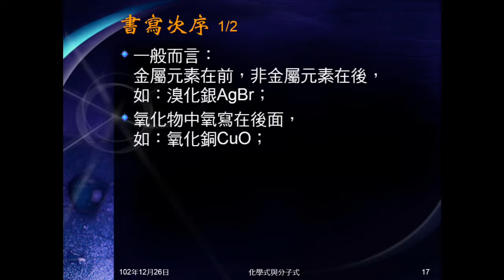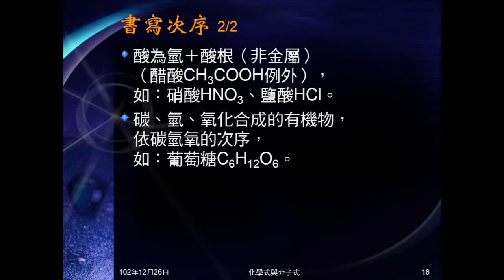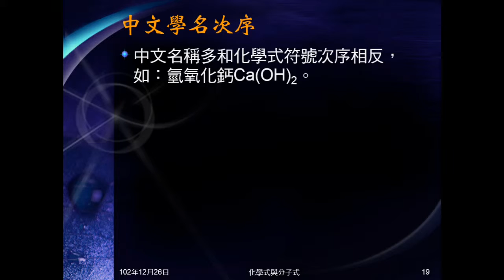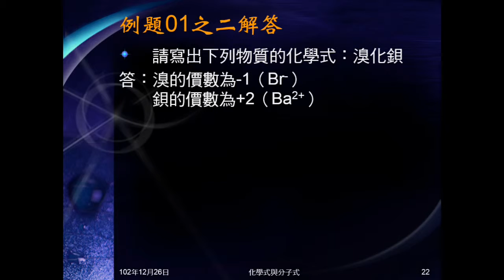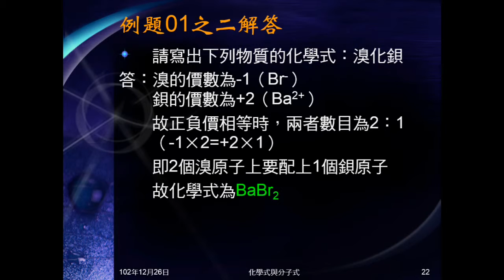102學年國二理化_元素與化合物08：化學式（書寫次序、例題01）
說明純物質分子式中，元素符號的書寫次序，及中文學名的命名。例題01是試寫三種化合物的分子式。